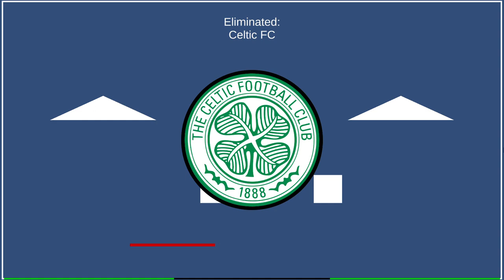Elimination Race CLUBS Marble Race 210523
Random simulation!

Support your team with a comment!

Feel free to give me suggestions!